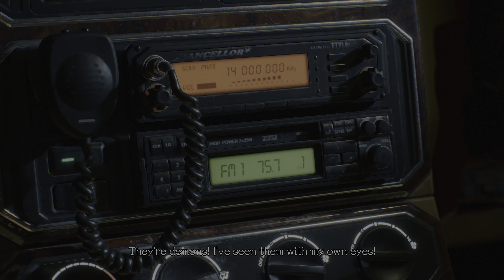Mission 01 DMC 5 SE 4K 60fps (PS5)